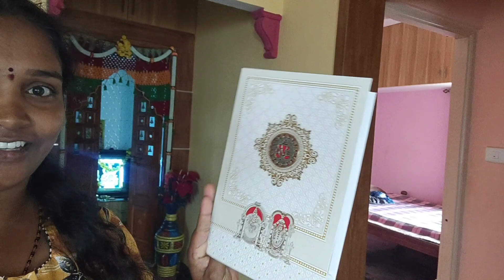ಅಣ್ಣನ ಮದುವೆಯ invitation ಬಂತು ಹೇಗಿದೆ ನೋಡಿ || ರುಚಿ ರುಚಿಯಾದ ಅಣಬೆ 🍄ರೆಡಿ